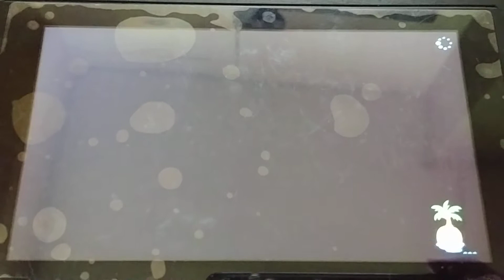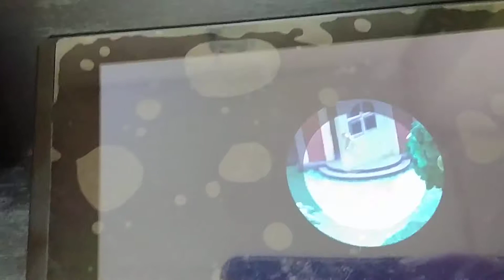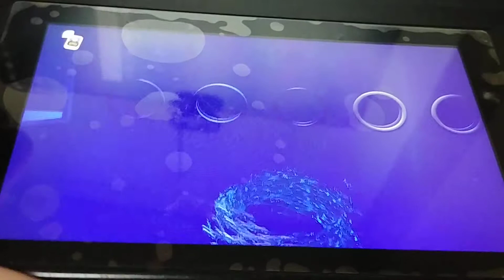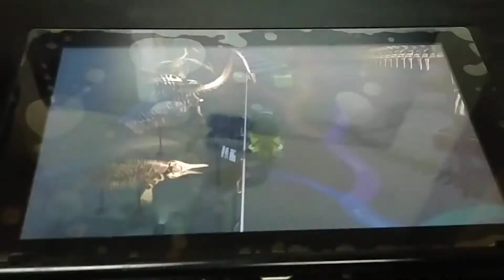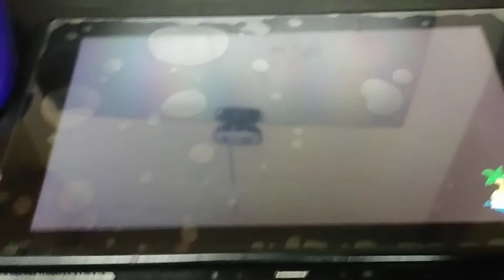Animal Crossing: New Horizons Day 68- I don't even know anymore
I'm screeching in my Toad voice more than usual. Having to use my phone camera is driving me more insane than quarantine.